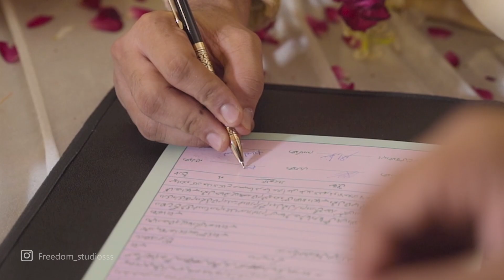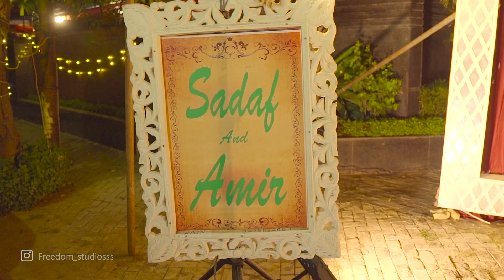Sadaf & Amir Wedding Film | Freedom Studios | Lucknow Wedding Film